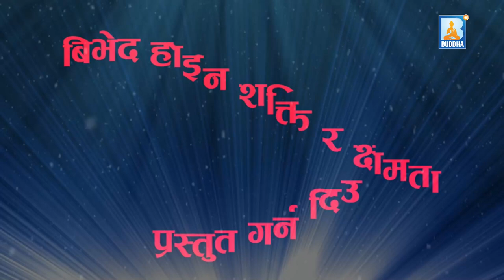कार्यक्रम सफलता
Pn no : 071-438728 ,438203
Uploaded By : Team M.C.R